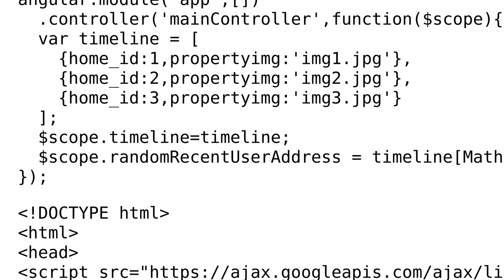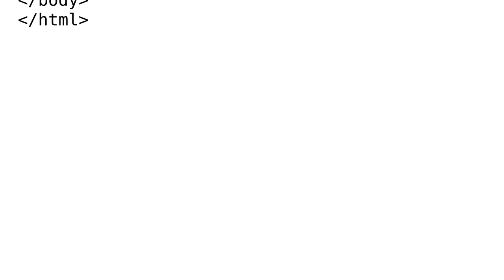Taking only one item randomly from an angular js list (2 Solutions!!)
Taking only one item randomly from an angular js list

With thanks & praise to God, and with thanks to the many people who have made this project possible! | Content (except music & images) licensed under CC BY-SA | Music | Images & others | With thanks to user Swimburger user Sunil Lama user GUIR and the Stack Exchange Network Trademarks are property of their respective owners. You are responsible for your own actions.